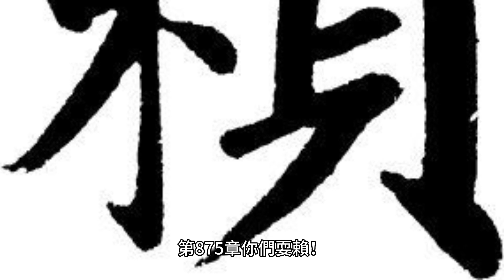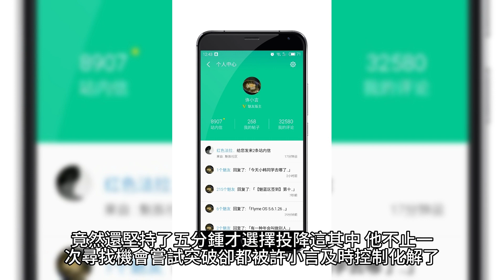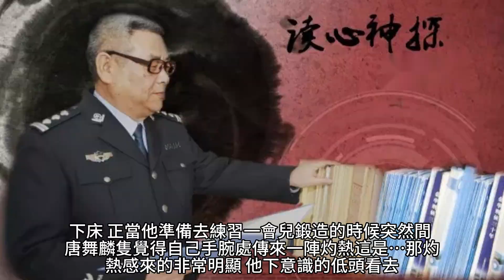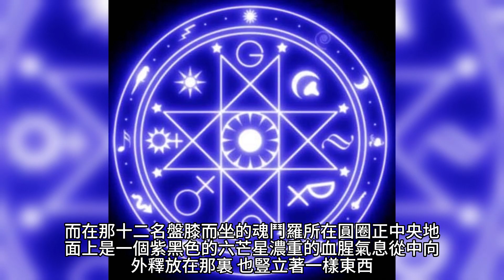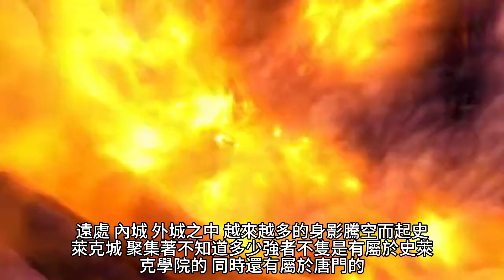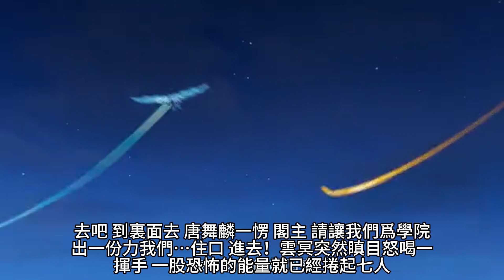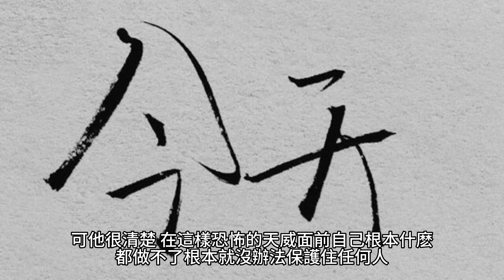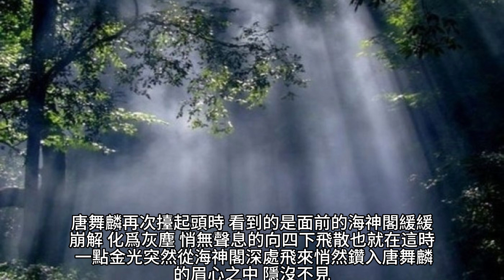{鬥羅大陸III龍王傳說}875~881章 有聲字幕小說